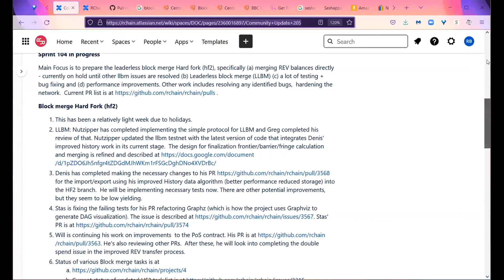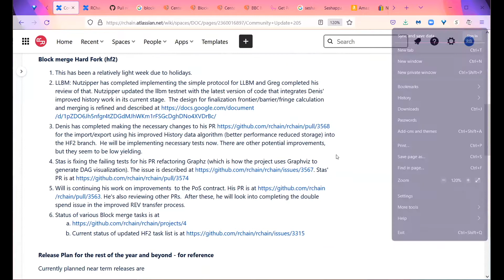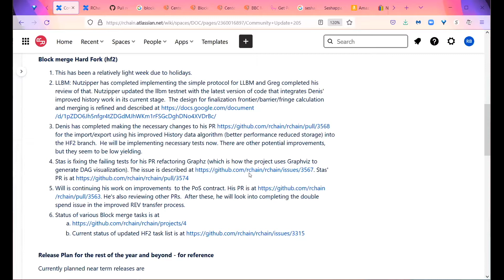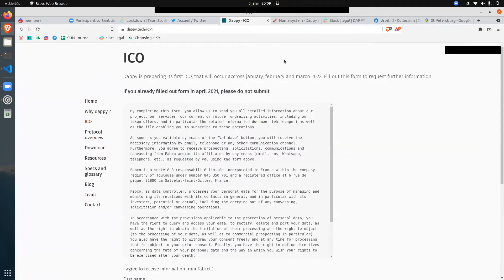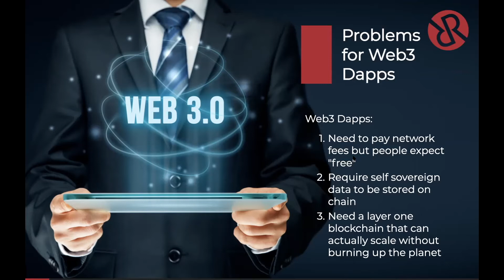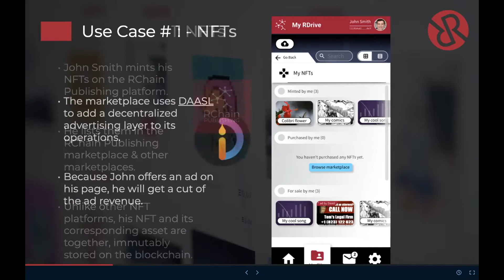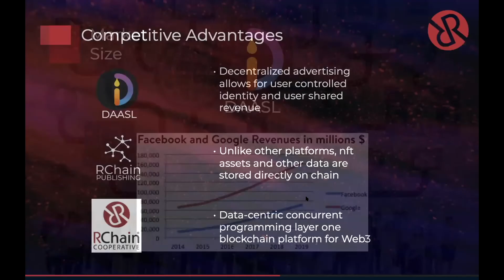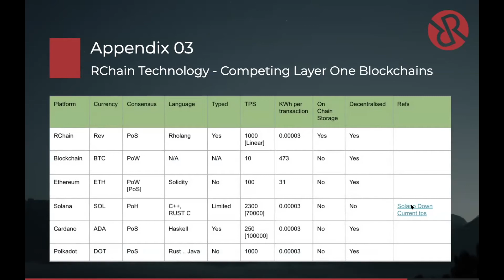264 JAN 5 2022 COMMUNITY DEBRIEF - end of year tech talk, ecosystem slide deck, dappy ICO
0:00:00 - Rao's Tech Update #205
0:03:42 - Greg - check out the end of year talk
0:04:57 - Raphael - Dappy project - web browser that uses the blockchain instead of the centralized services of the DNS to provide higher trust levels and accuracy. They are preparing an ICO for 2022.
Accepting REV as a form of payment.
0:07:30 - Community Week in Review
0:10:00 - RChain Ecosystem Slide Deck Presentation
0:19:00 - Comments and questions
0:24:17 - Darryl on decentralized advertising
0:25:59 - Greg - board meeting, fundraising update, china community call on Friday, starting an artist user group for RChain Publishing